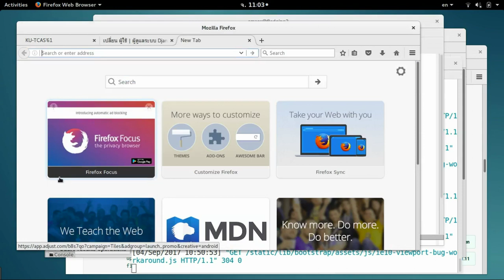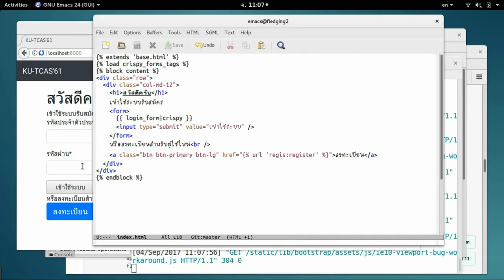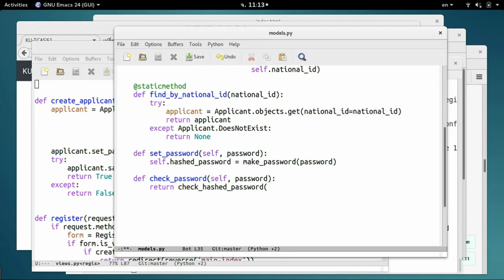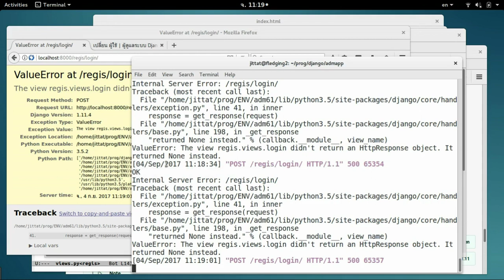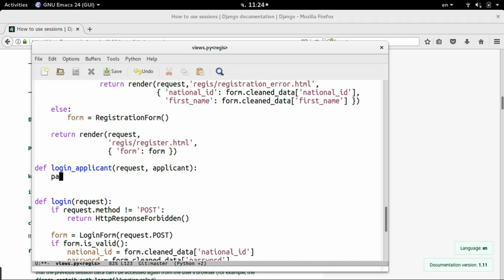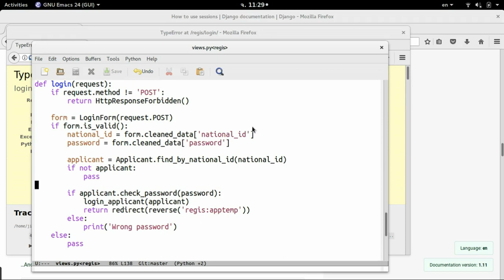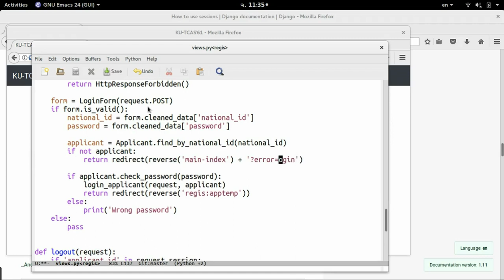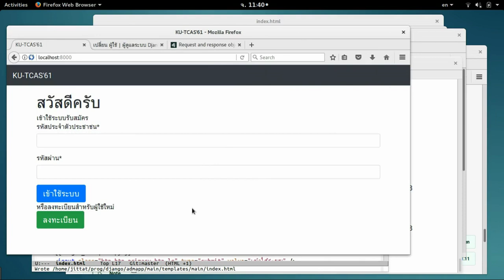ทำเว็บระบบรับสมัคร 4